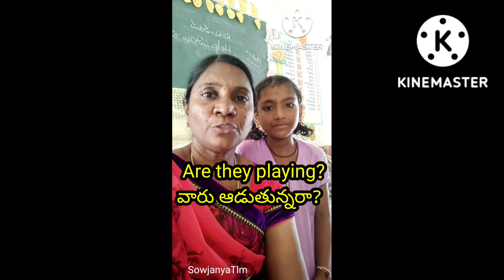Daily Use English Simple Sentences dailyuseenglishsentences daily dailyuseenglish sowjanyatlm #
Daily Use English Simple Sentences#dailyuseenglishsentences